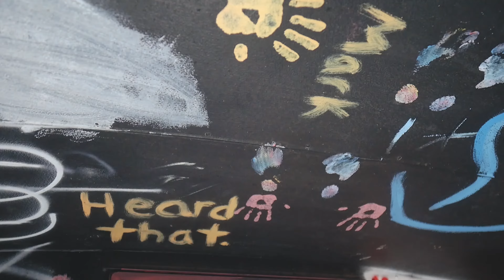Pistol Pete - Motivation Musik (Music Video)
Label - WeUsBoyz Entertainment

🎥 Shot By Neverseen Visuals